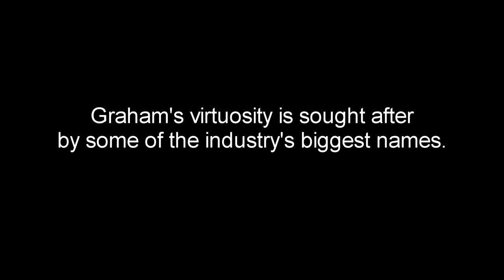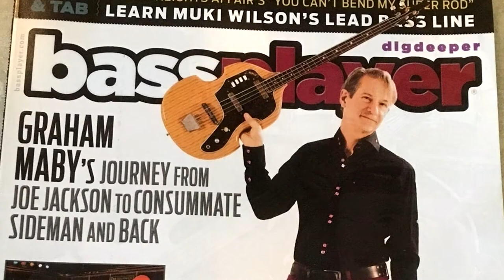Who is Graham Maby?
One of the most revered bass players in the music industry for over 40 years! Graham's playing on Joe Jackson's debut album, "Look Sharp" is considered groundbreaking by fans, musicians, and critics alike.  Graham has played with Joe Jackson since 1979, and has also performed and/or recorded with Bruce Springsteen, Jon Bon Jovi, Ian Hunter, Shania Twain, Graham Parker, Joan Baez, Nina Hagen, The Smithereens, and many more.